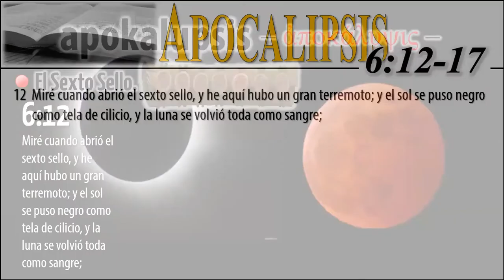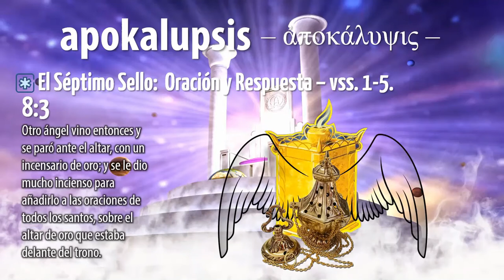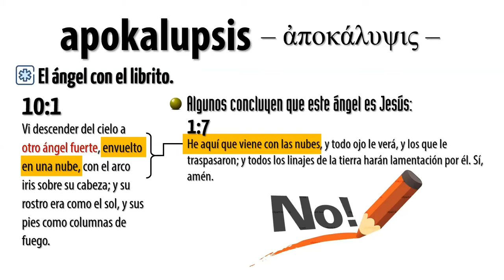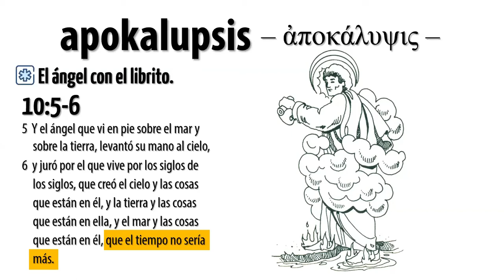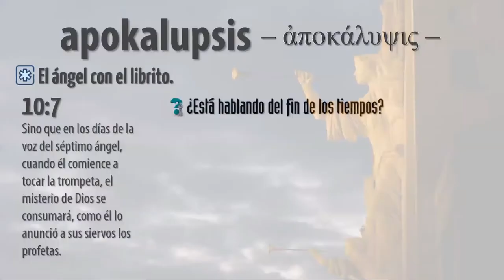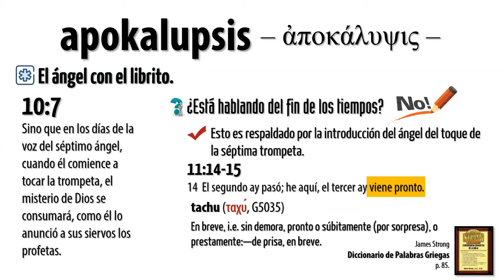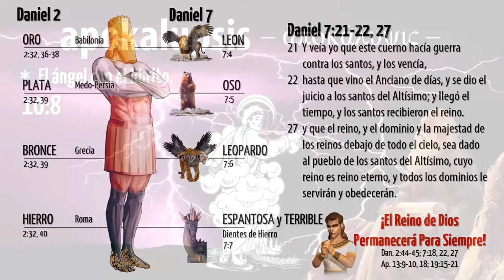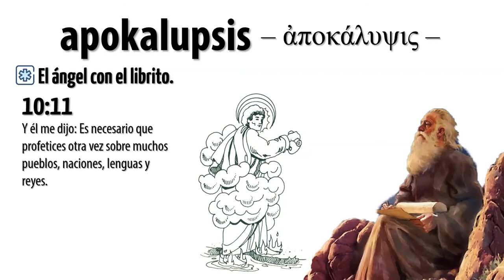Lección 27 - Apocalipsis - Interludio | El Ángel con el Librito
Serie de lecciones sobre Apocalipsis con Jaime R. Montoya.

✔ También puedes encontrar la lista de reproducción en nuestro sitio web